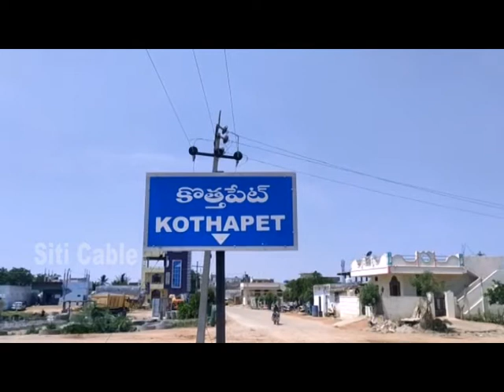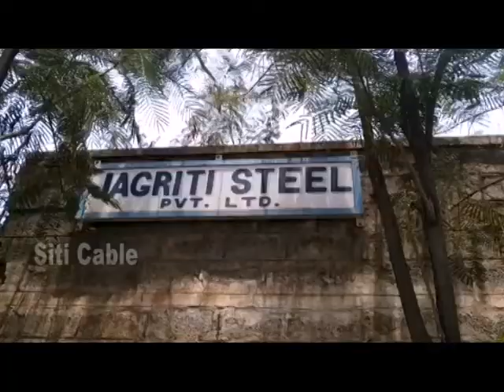Siti cable 29.05.2020